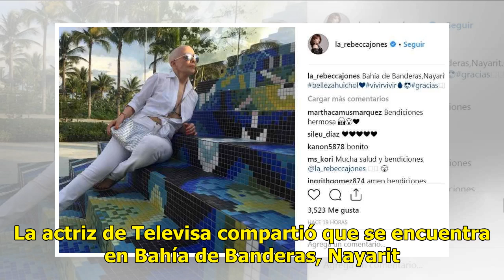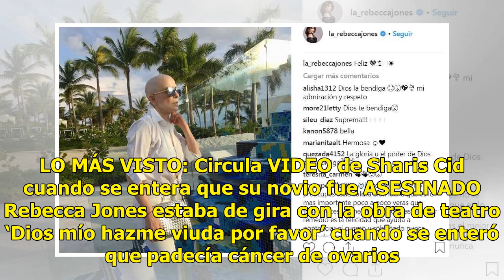Rebecca Jones aparece sin cabello tras vencer el cáncer como ejemplo de lucha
Rebecca Jones subió dos fotos a su cuenta de Instagram donde aparece sin cabello, tras vencer el cáncer de ovarios que le fue diagnosticado a principios de este año. La actriz de Televisa compartió que se encuentra en Bahía de Banderas, Nayarit. ENTÉRATE: Usuarios se van contra Belinda por la forma ...